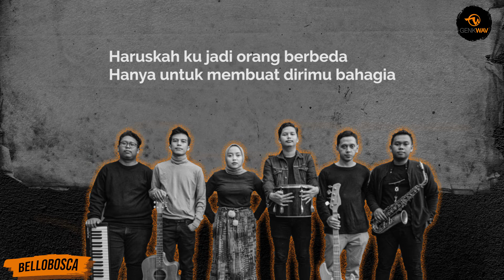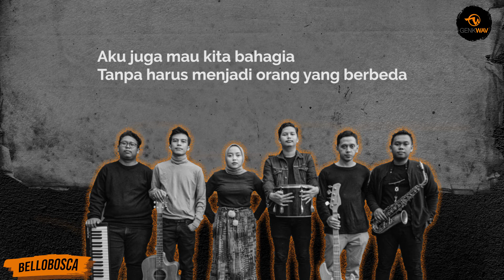Percaya Aku Chintya Gabriella - Bellobosca Cover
Hai Salam kenal dari Bellobosca. Terima kasih banyak untuk teman-teman yang telah ikut berpartisipasi membangun channel kami.

Artist : Chintya Gabriella

Wajar curiga
Tapi bukan curiga yang tak wajar
Itu hanya akan membuat aku jadi hilang rasa
Wajar cemburu
Tapi bukan cemburu yang tak wajar
Itu hanya akan membuat kita selalu bertengkar
Haruskah ku jadi orang berbeda
Hanya untuk membuat dirimu bahagia
Jangan lakukan hatiku bisa tertekan
Aku juga mau kita bahagia
Tanpa harus menjadi orang yang berbeda
Percaya aku
Hatiku dimilikimu
Wajar bertengkar
Tapi bukan pertengkaran tak wajar
Aku hanya ingin meminta kamu tak berkata kasar
Jangan lakukan
Hatiku bisa tertekan
Percaya aku
Hatiku dimilikimu ho
Percaya aku
Hatiku dimilikimu
Aku milikmu
Percaya aku

Genkwav 2022